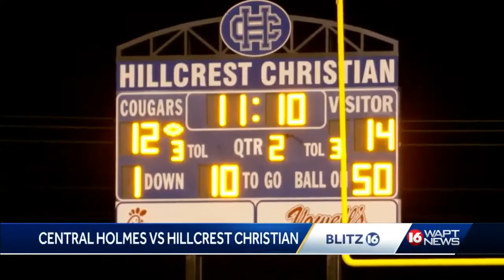Blitz 16 Week 5 Part 4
Part 4 of Blitz 16 Week 5